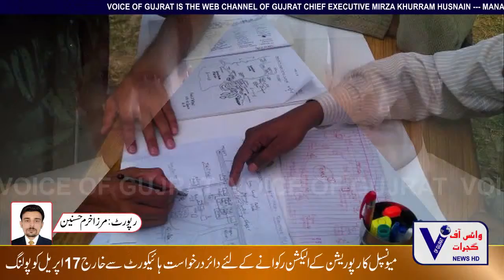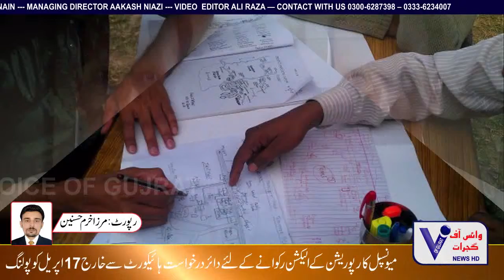Gujrat mien Patwari Raj ki report